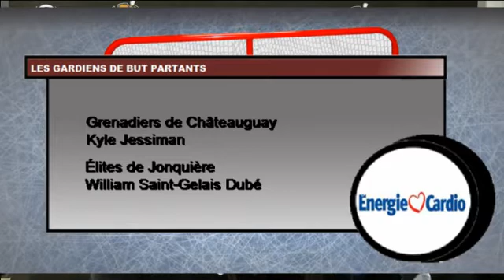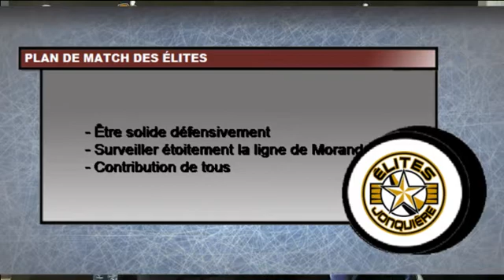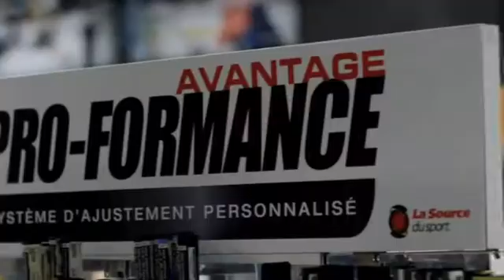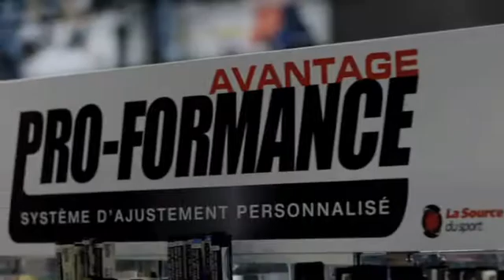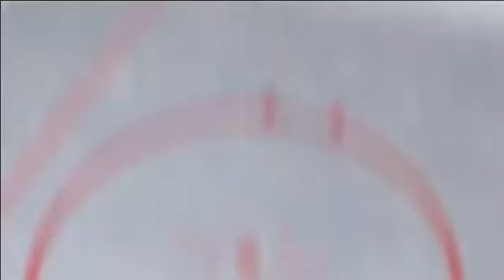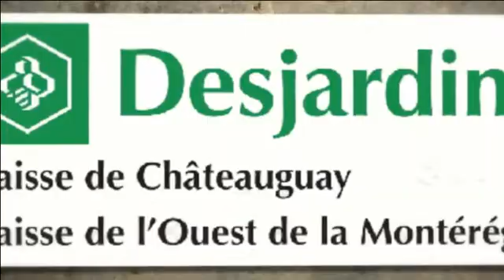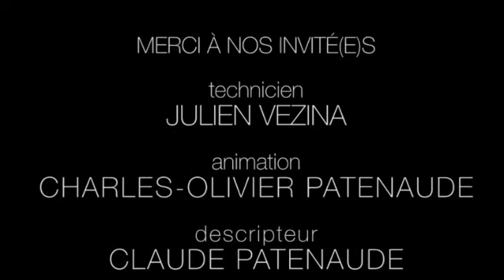2014-09-21 - Élites 4 VS Grenadiers 5 (fus)